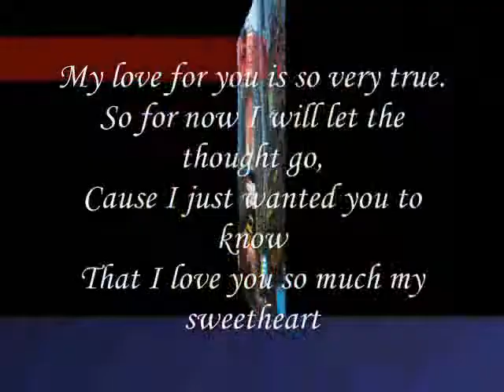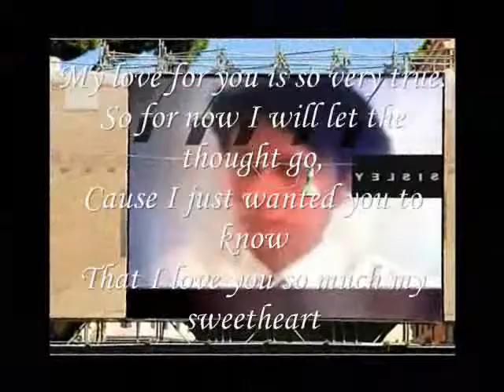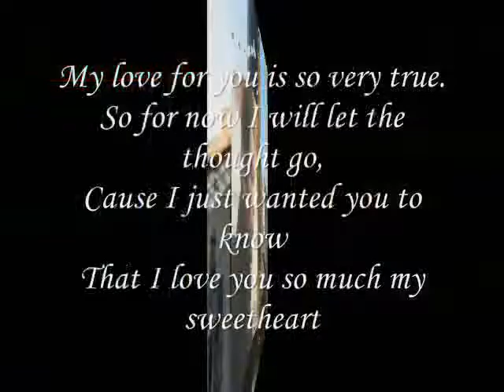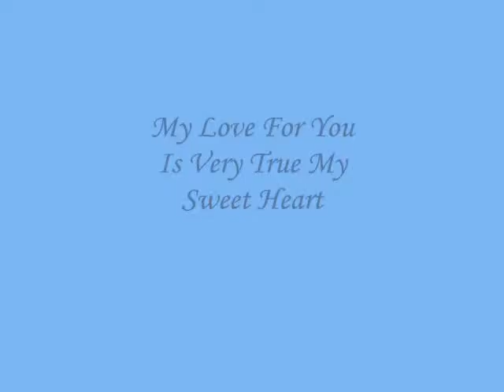My Love For You Is Very True My Sweet Heart ,,,,,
do.
do so
Money is an excellent servant, but the host
very bad.